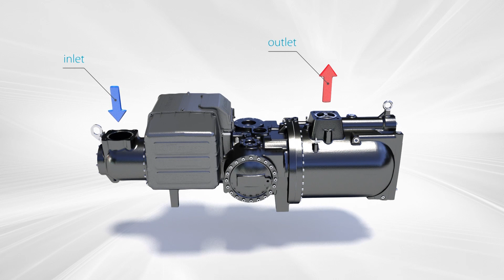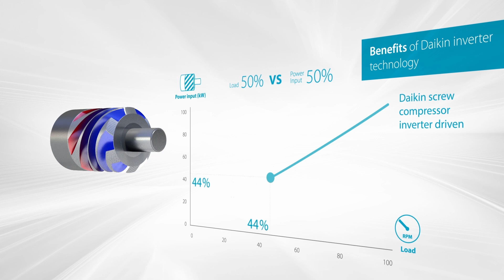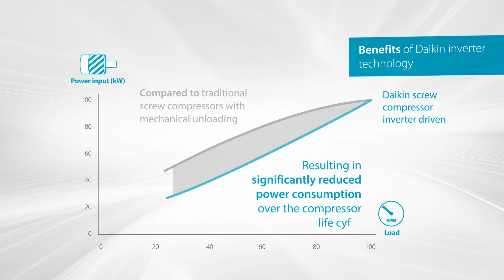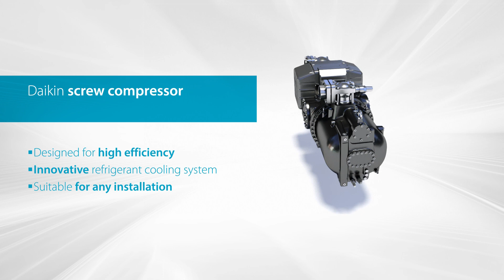Daikin Single Screw Compressors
The single screw compressor is something we have been hearing about. Especially when it comes to chillers’ efficiency and reliability. But what is it? And how does it work? Discover the working components for a Daikin single screw compressor plus its benefits:

Designed for high efficiency
Innovative refrigerant cooling system
Suitable for any installation
Lower sound levels
Reduced mechanical stress